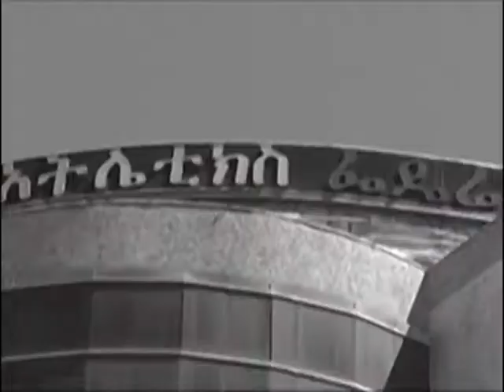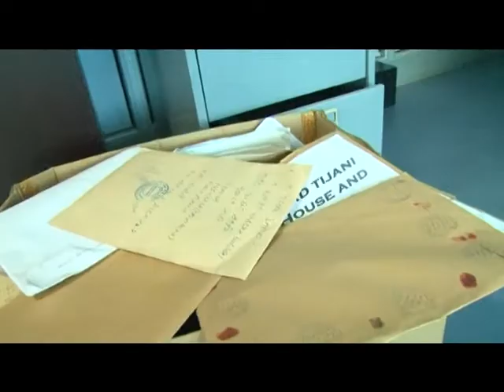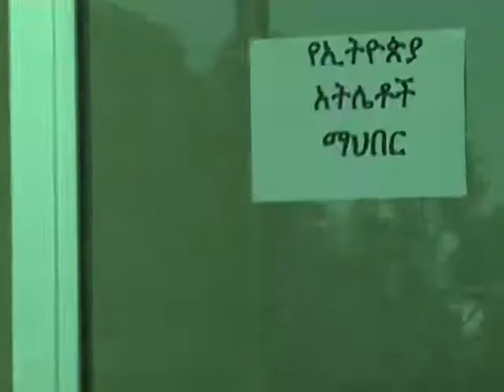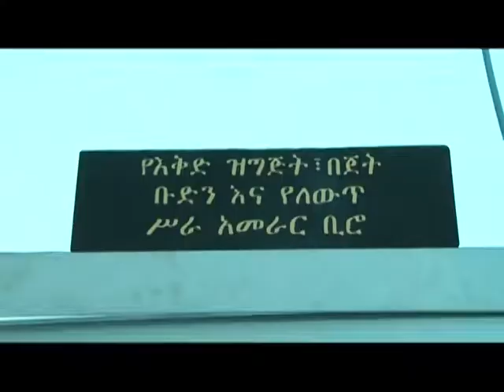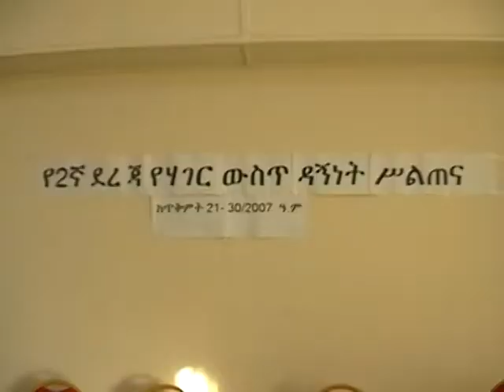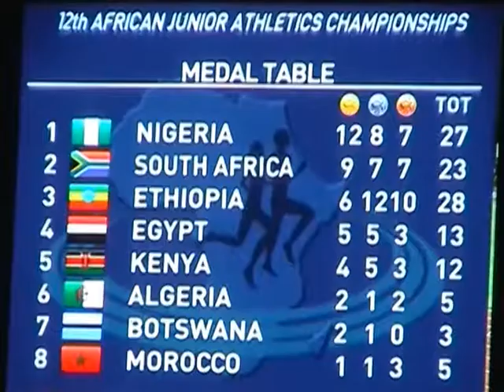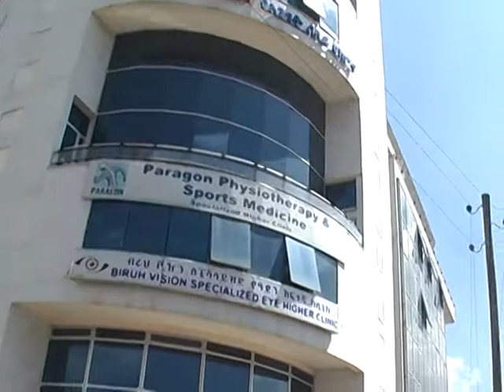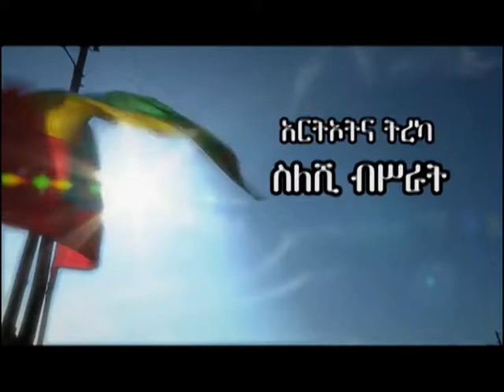EAF 2009 Documentary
Ethiopian Athletics Federation's 2016/17 documentary film.